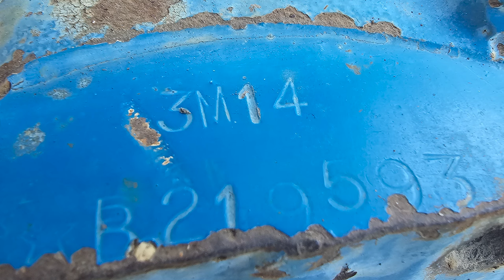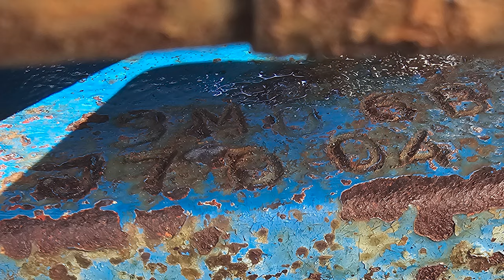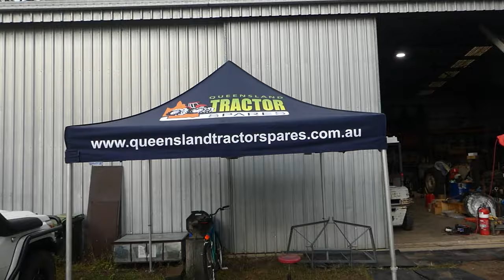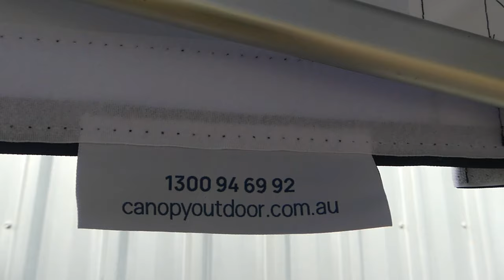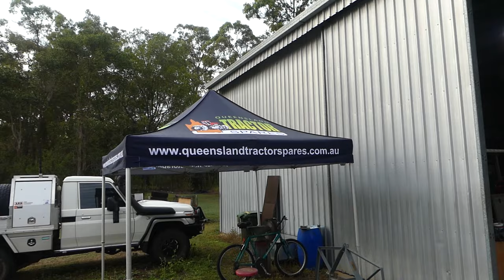Kangaroo Stew # 367 I Bought Another Tractor!